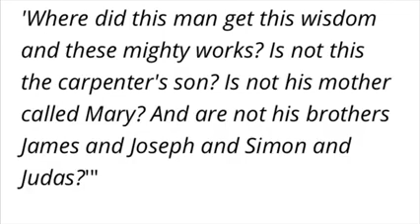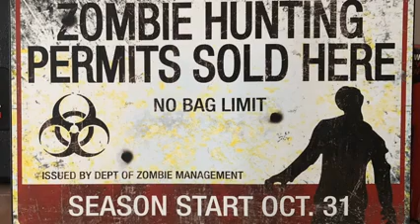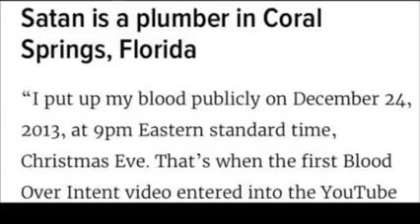Your First Estate is on the Other Side of Fence Thru the Holy of Holies